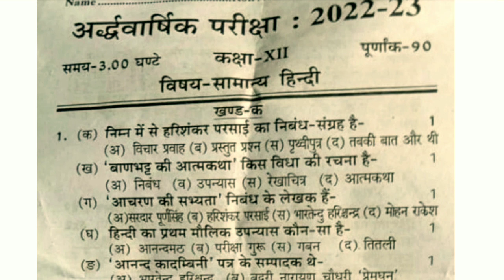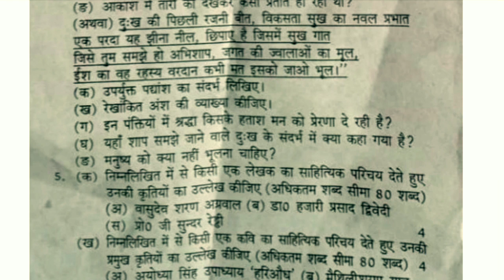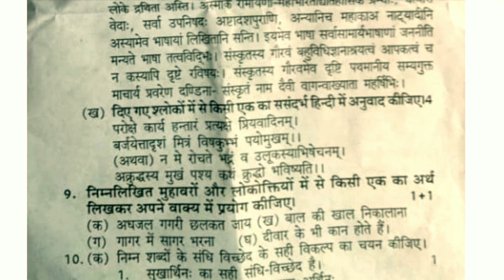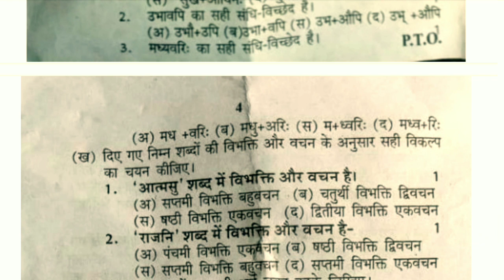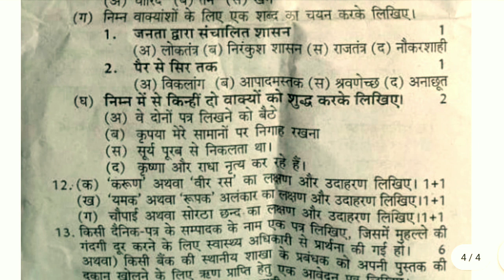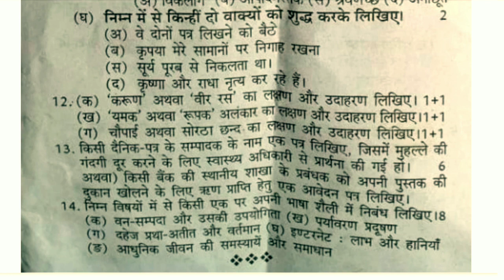UP Board Half Yearly Exam Class 12 सामान्य हिंदी पेपर 2022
In this video, you will get up board half yearly exam class 12 general Hindi paper 2022. This paper is very important for Board Exam.

If you want more paper please join our telegram.

Board Exam Preparation App  -

For Exam Paper Please Visit Our Second YouTube channel -